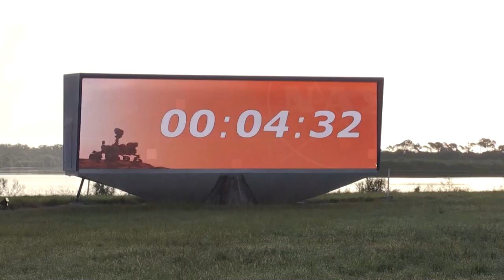Despega el nuevo vehículo rover de la NASA rumbo a Marte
El nuevo rover de Marte, también conocido como "Perseverance", despegó este jueves desde Cabo Cañaveral en Florida en dirección al Planeta Rojo con la misión de encontrar vida microscópica ya sea presente o pasada sobre la superficie marciana.

¡Visítenos!